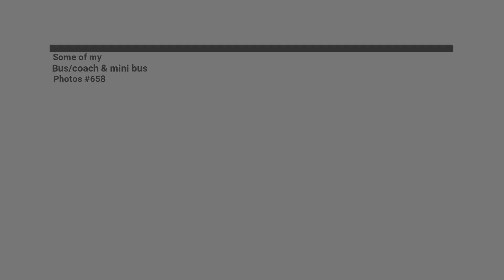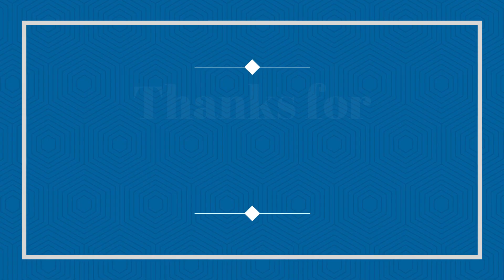Some of my bus/coach & mini bus photos #658